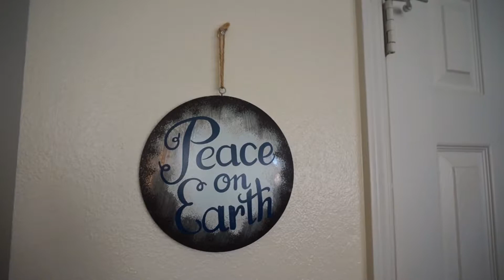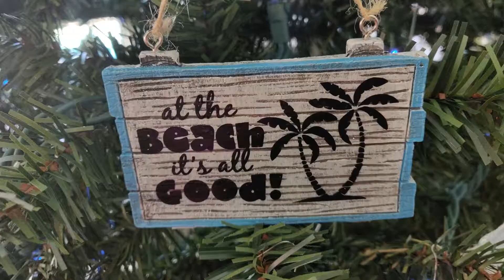OUR IN HOME CHRISTMAS DECORATIONS